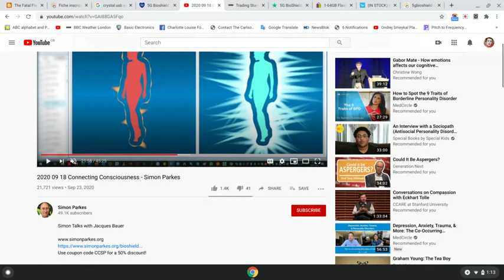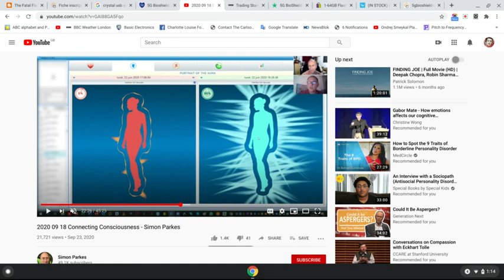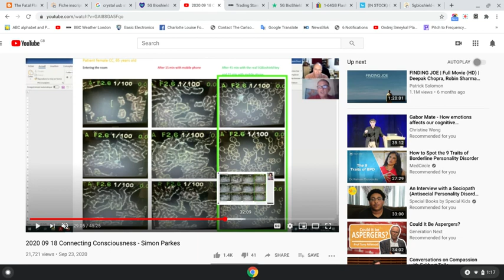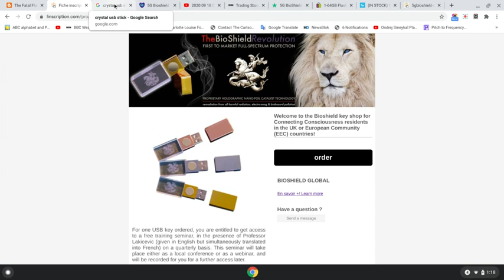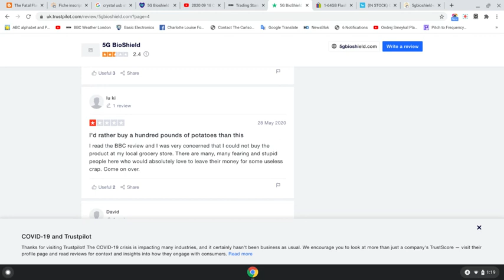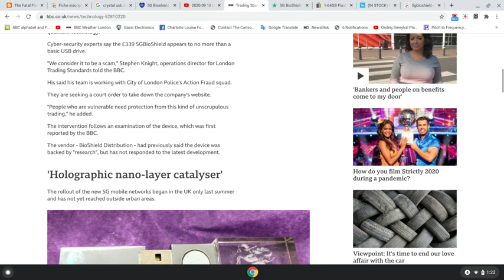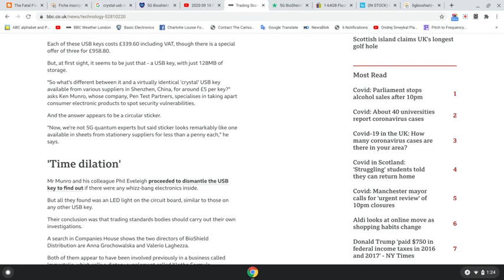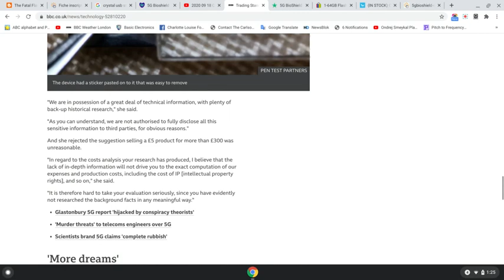The Weak in Troof #17 - Shifty Simon Parkes 🤠 - 5GBioshield Rip Off 🤑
Ere, wanna buy a watch?  🤠🤑 Dodgy old Parkie wants to shift some of them Bioshield data sticks, so he can afford some new manacles for Becky's cellar.